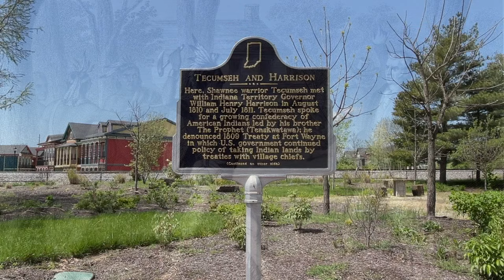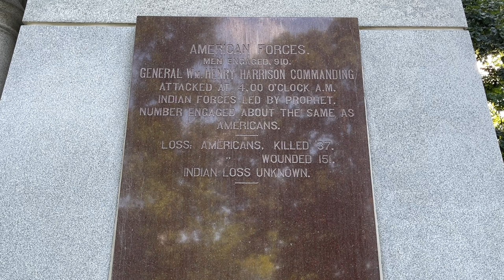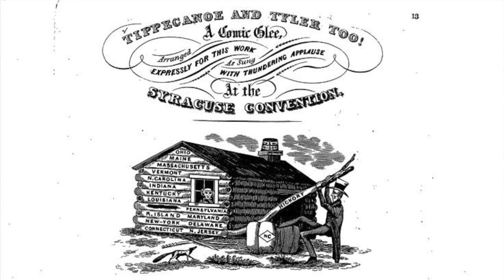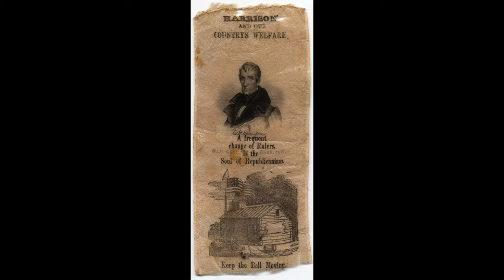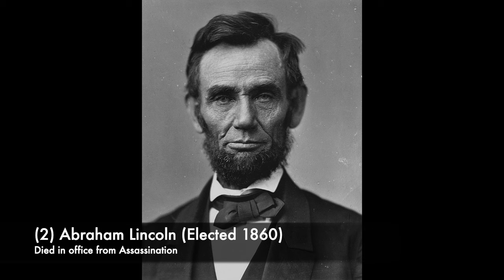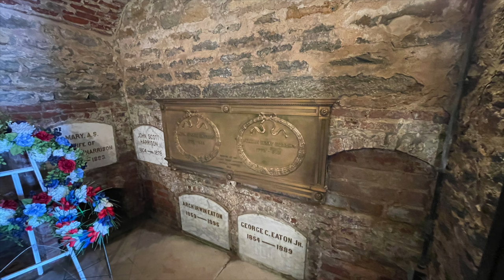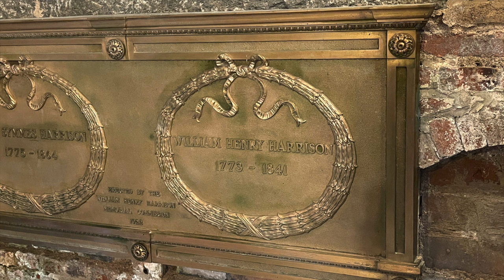Tecumseh’s Curse on American Presidents (Battleground, Indiana)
Do you believe in Indian curses? This film explores the many strange coincidences, supposedly caused by a dark magic spell, created in vengeance, by Chief Tecumseh’s brother, the Prophet. Every 20 years from 1840, the President elected that year, has either died in office or has narrowly escaped death. And President Joe Biden was elected in 2020, also on that sinister, 20 year cycle!

Filmed on location at Prophetstown State Park (West Lafayette, Indiana) Tippecanoe Battlefield (Battleground, Indiana), Grouseland Mansion (Vincennes, Indiana) and William Henry Harrison’s tomb (North Bend, Ohio)

PICTURE LICENSES
Whitehouse at night
Armbrust